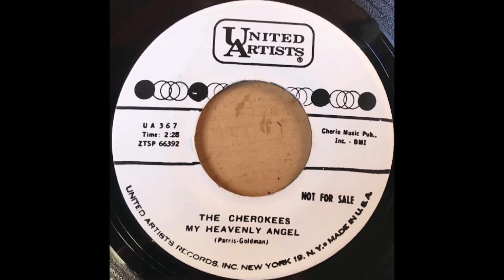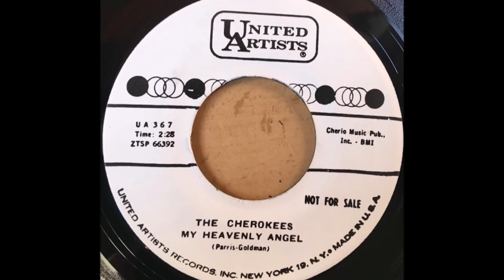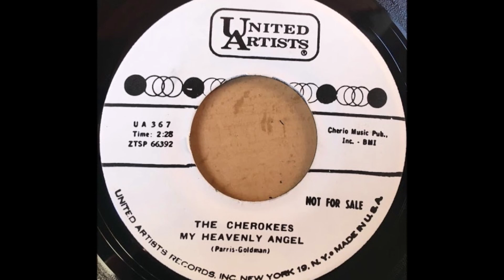The Cherokees - My Heavenly Angel 1961 UT